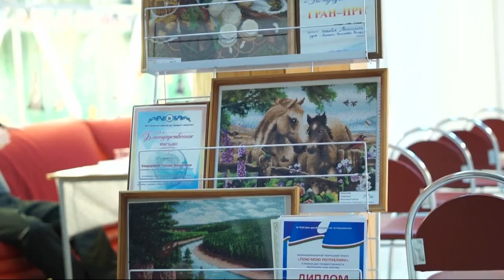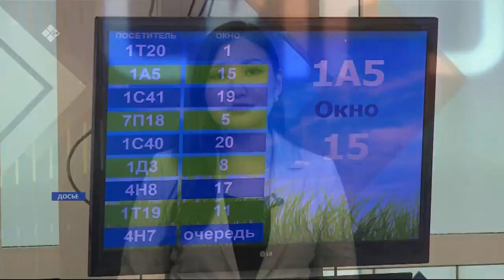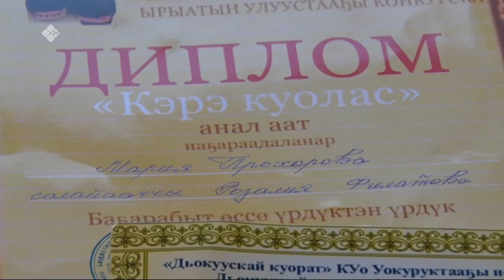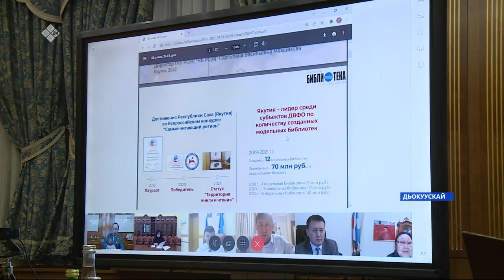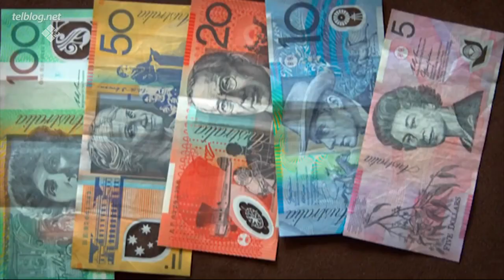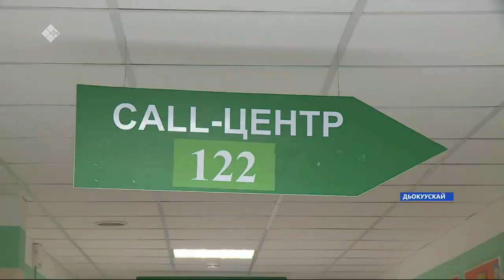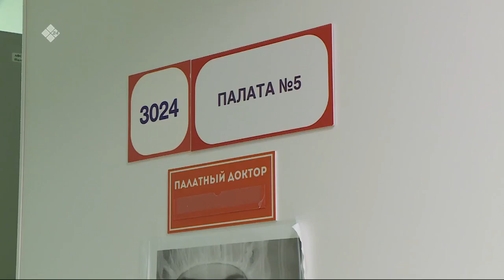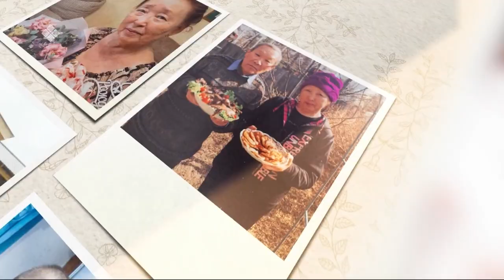«Саҥа Күн» (27.01.22)